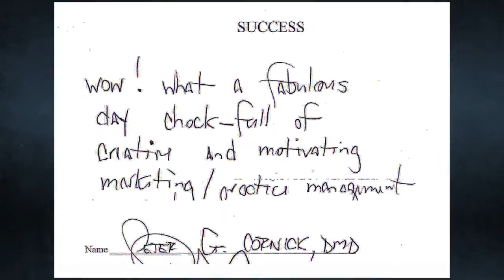Dr. Lee Sheldon - Expert/Speaker/Author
Dr. Lee Sheldon - Expert/Speaker/Author EPK

IDS Co-Founders Dr. Lee N. Sheldon and Danyel Joyner are sought after speakers for maximizing the effectiveness and efficiency of your practice.

EPK (v1.3)